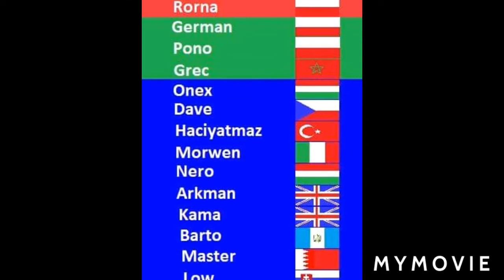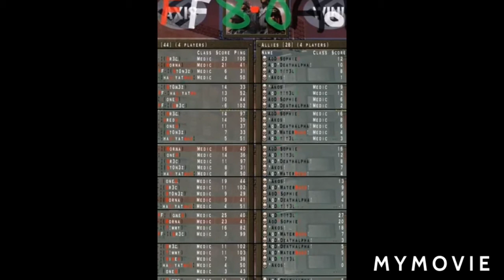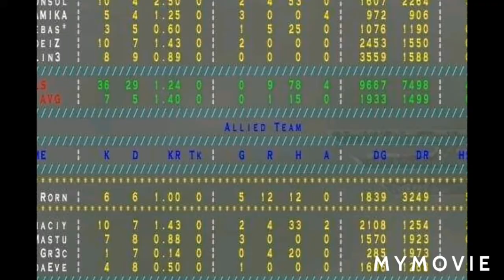Freedom Fighters clan history RTCW 1.0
Serwery
Rtcw 1.0
W@R
f
RTCW 1.4
W@R FUN DM
W@R OBJ
W@R BEACH 24/7
LEGACY 2.72
W@R OBJ
Q3A 1.36
W@R
f
Zapraszamy wszystkich